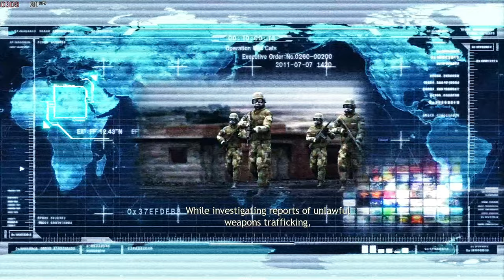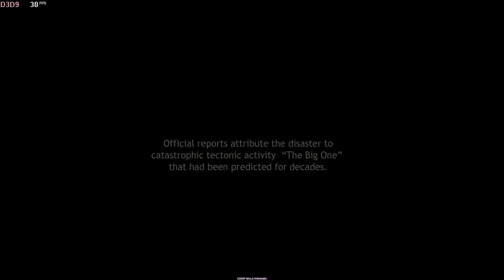Ninja Blade Full Gameplay Playthrough 2024 - Ninja Blade PC Full Gameplay Walkthrough 2024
Ninja Blade Full Gameplay Playthrough 2024 (4K 60FPS) - Ninja Blade PC Full Gameplay Walkthrough All Collectibles 2024 (4K 60FPS) - Free To Use Gameplay (NCG)

As a contemporary ninja, the player has a katana, twin swords, and a broadsword as their primary weapons against evil creatures. The fighting mechanics are reminiscent of Devil May Cry or Ninja Gaiden. Using ninjutsu or "ninja vision" depletes a chi bar. The gameplay is very dramatic and relies on quick time events to complete missions. The player must use a finishing technique called the "dome" after attacking a boss until their health meter is empty.

BHIM - mrsaxena578@upi
PhonePay - coopwalkthrough@ibl
GPay - rjack7679@okaxis

1. Processor:- AMD Ryzen 5 3600
2. Motherboard:- Galax B450m
3. Ram:- Crucial 8GB
4. Storage:- M. 2 500GB, 2TB SSD
5. Graphic Card:- Zotac GTX 1650 GDDR6 OC Edition
6. Cabinet:- ANT ESports Cabinet
7. Power Supply:- ANT ESports 500W

❌Note ⭕

1. ninja blade all collectibles
2. ninja blade full gameplay
3. ninja blade gameplay pc
4. ninja blade game
5. ninja blade gameplay 4k
6. ninja blade gameplay full
7. ninja blade walkthrough
8. ninja blade full gameplay
9. ninja blade 2024
10. ninja blade new gameplay

COOP Walkthrough
coopwalkthrough